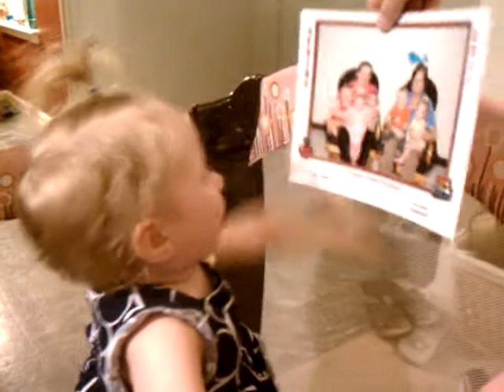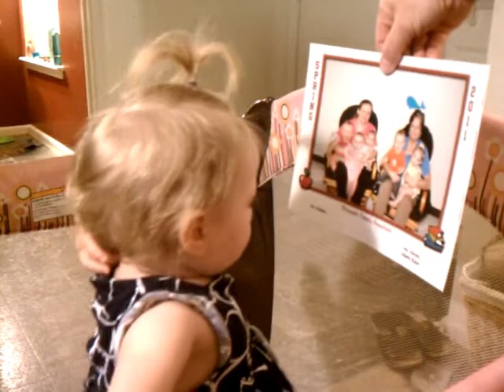She might be a genius! Only 10 and a half months.